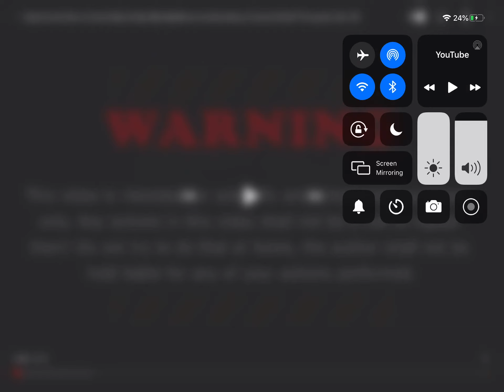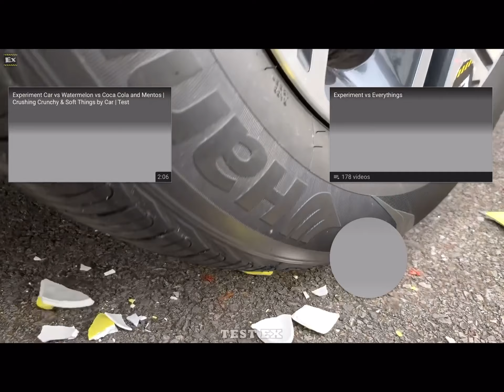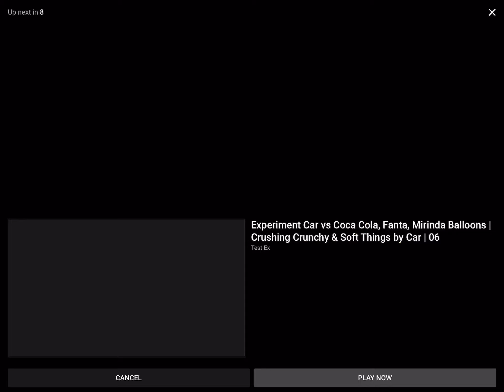October 31, 2020